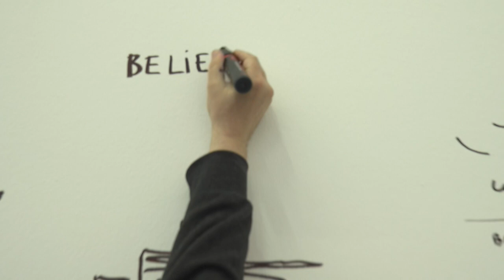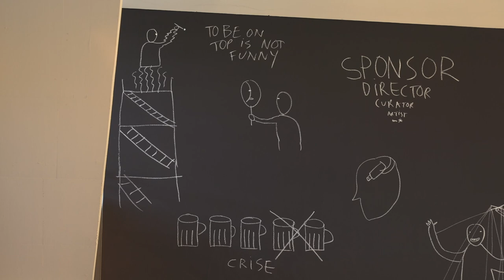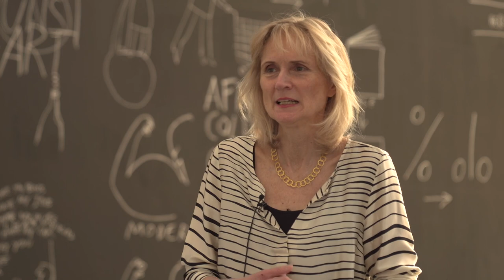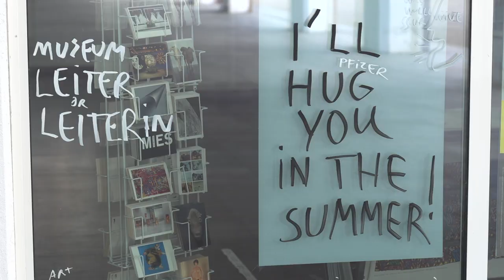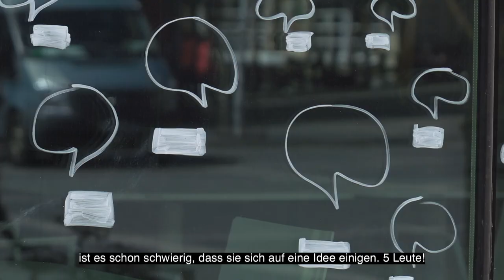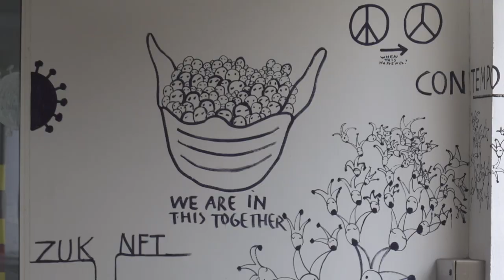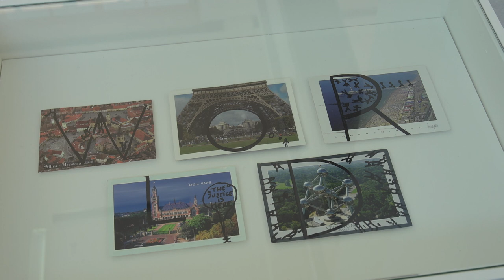Dan Perjovschi. Drawing the World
Der Trailer zur Ausstellung 'Dan Perjovschi. Drawing the World', 2021, Ludwig Forum für Internationale Kunst Aachen